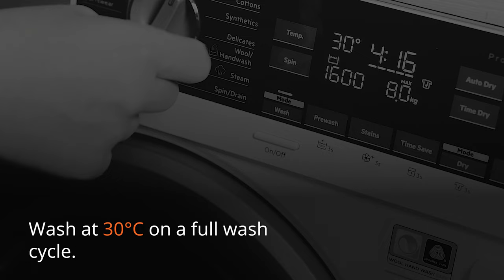Product Care - Cleaning And Reproofing Your Outdoor Clothing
Clean and reproof your waterproofs in just one wash, with Grangers Wash + Repel Clothing 2 in 1. Saving you time and conserving energy and water, powerful cleaning is combined with water repellency to enhance your wet weather kit. Easy-to-use, it restores like-new performance to all technical fabrics including GORE-TEX.